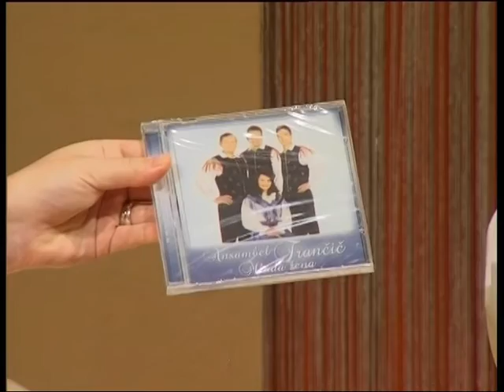ANSAMBEL FRANČIČ - VESELI MUZIKANT - NET TV - 3.del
V oddaji Veseli muzikant smo gostili družinski ansambel Frančič, ki je že zelo dolgo na slovenski narodno zabavni sceni. Pristne družinske vezi in ljubezen do petja ter glasbe so bila otrokom položena že v zibelko. Oddaja z nasmejano in pozitivno družino Frančič, kjer so predstavljeni tudi zadnji štirje tekmovalni ansambli za NET TV Vižo za mesec junij.